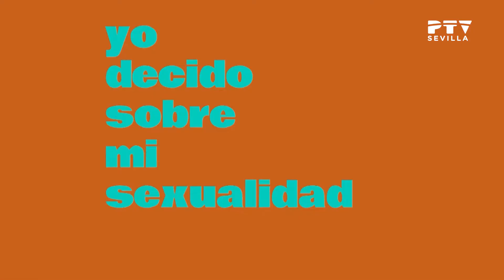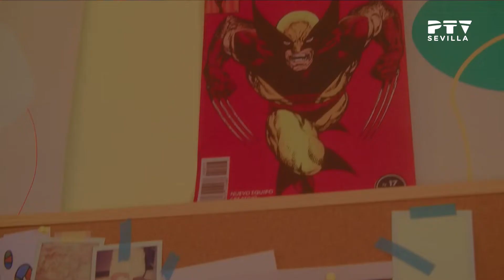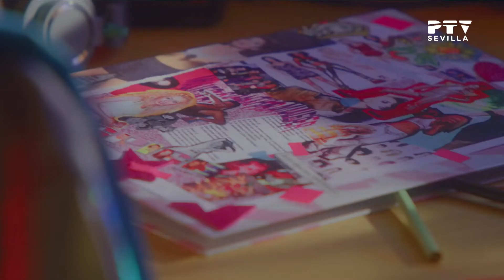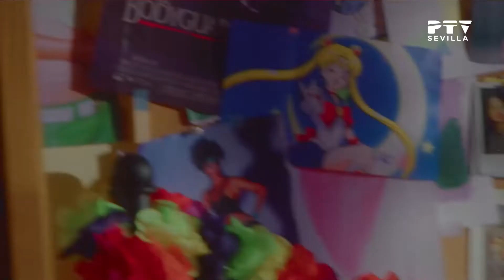Sevilla TeVé - Programa 35 - (01-12-2021)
Magacín diario sobre la actualidad social y cultural de Sevilla.